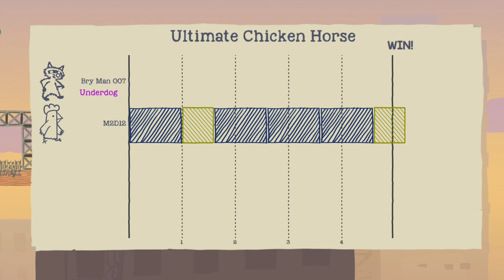Quand tu es trop fort pour la ligue.... - Ultimate Chicken Horse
C'est génial se faire expulser de la partie car tu es trop fort... J'ai fait un challenge et quelque parties en ligne.